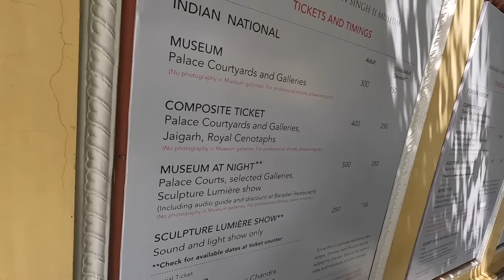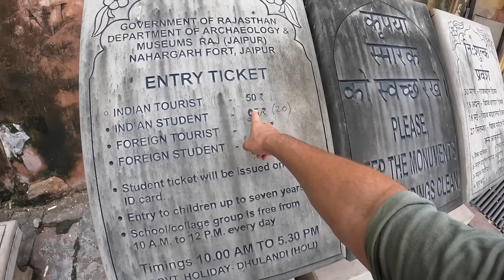First Impressions of Jaipur, India 🇮🇳 Lost in the Pink City of Rajasthan | INDIA VLOG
Today I am in Jaipur (India), the capital city of Rajasthan, also known as the Pink City.

It's my first time here and I am excited to explore and discover Jaipur. We will go around with the motorbike and visit some of the most popular attractions.

Sit back, relax and enjoy this video.

Gabi

❤️ Favourite Videos ❤️

➡ HOW IS SAIGON NOW? 🇻🇳(JUNE 2022) A "SPECIAL" DAY IN HO CHI MIN CITY | VIETNAM VLOG